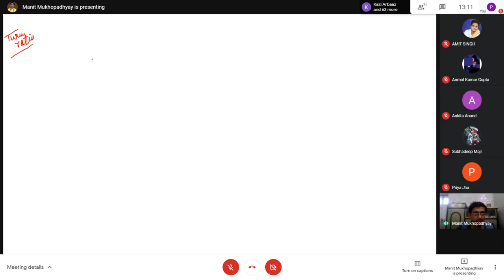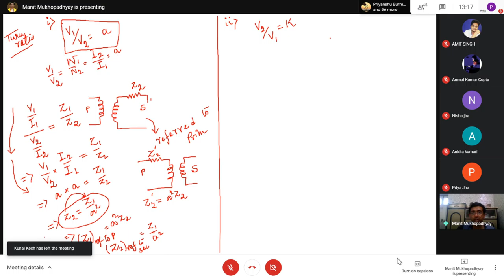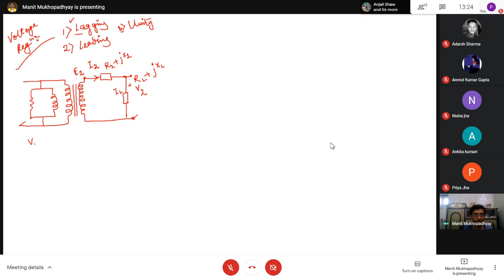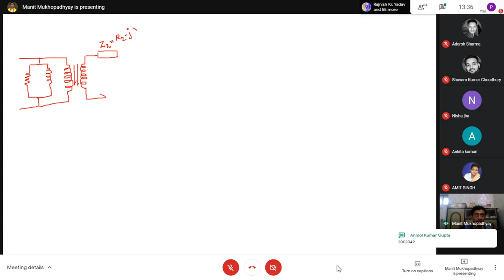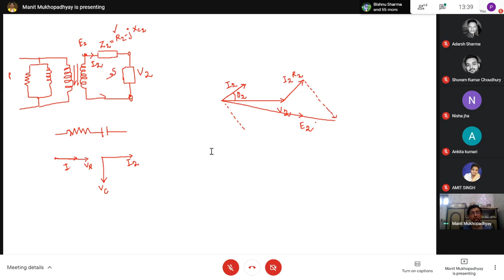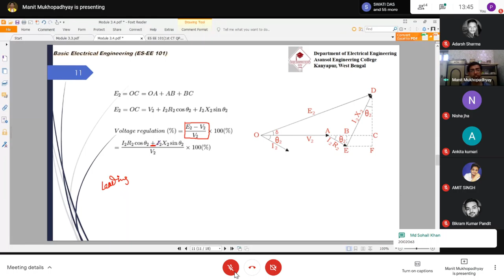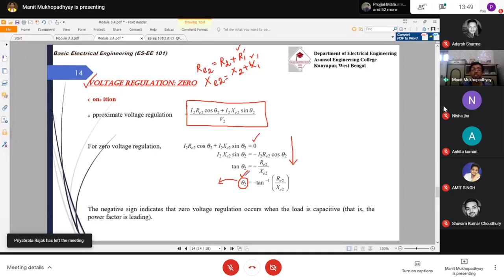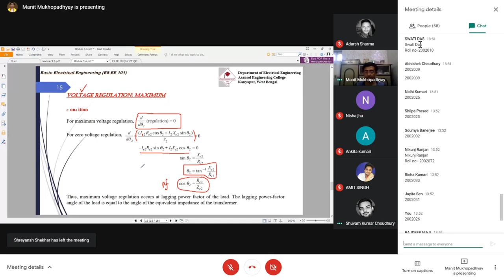Basic Electrical Engineering Theory : EE-101 18/02/2021